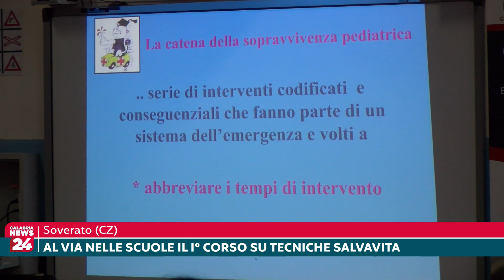Soverato (CZ): Al via nelle scuole il I° corso su tecniche salvavita